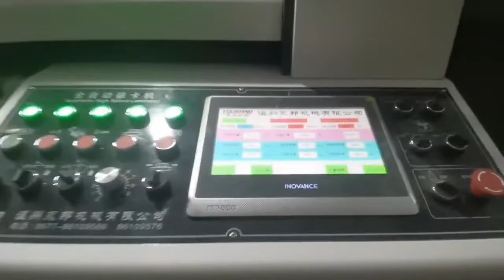sheet to sheet laminating machine/cardboard laminating machine/sheet laminating machine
Covers the new technology of the automatic adjustment fuction when we set up the sheet size, the width would move automatically, with the dynamic tracing gauge, perfoming high accuracy.

Wenzhou Youbond Machinery Co.Ltd
Add: No. 266 Yanxi Road, Songaodi Village, Guoxi, Wenzhou City, Zhejiang, China